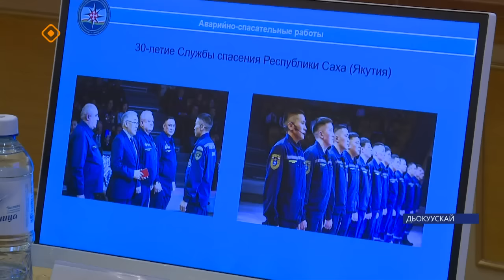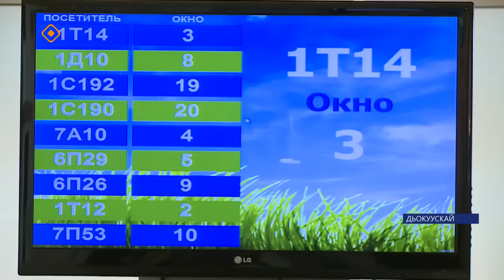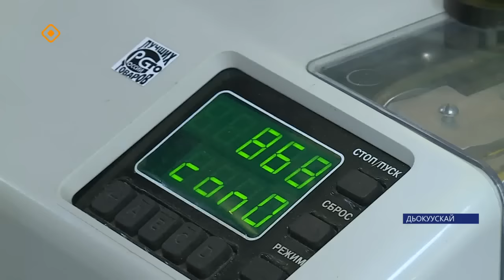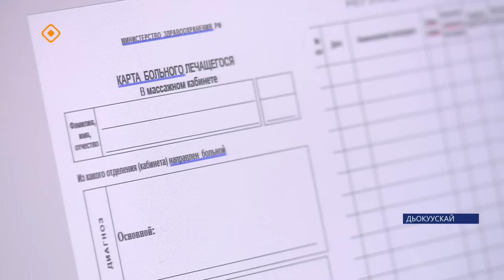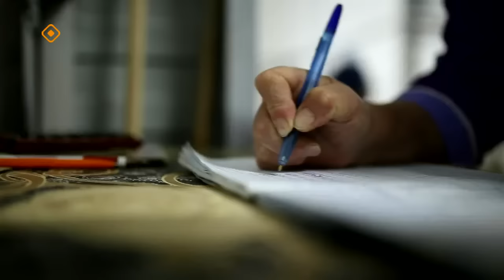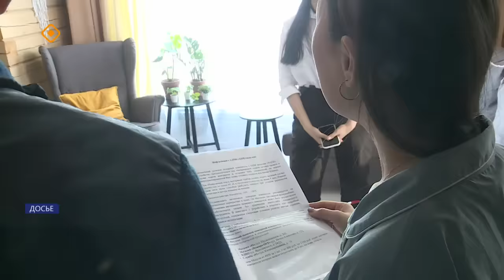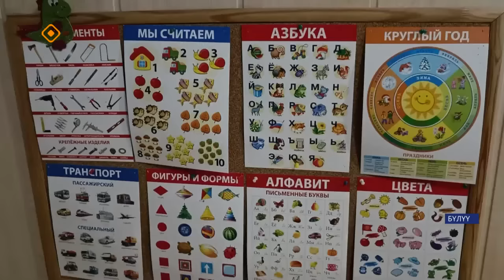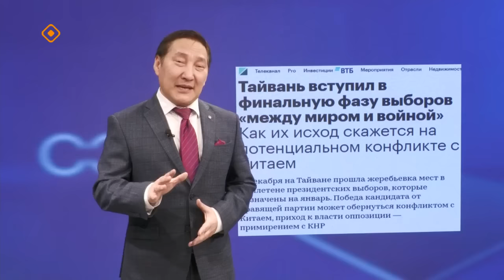«Саха сирэ» информационнай биэрии. Тохсунньу 10 күнэ 20:30